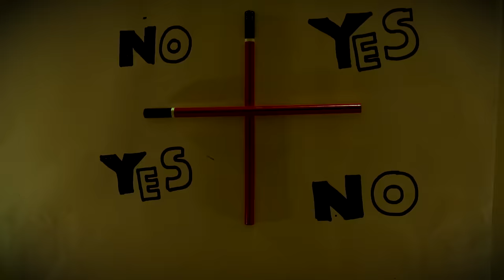Haunted Challenge | Calling Haunted Numbers At 3 AM | Charlie Charlie